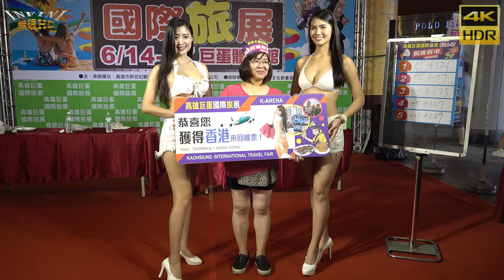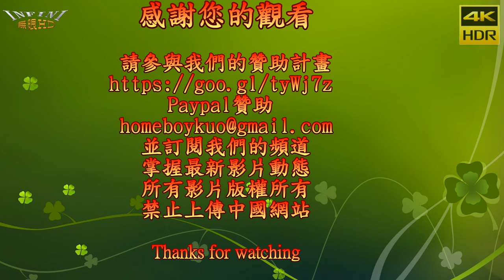【無限HD】2019高雄巨蛋國際旅展 3 玩小遊戲2(4K HDR)